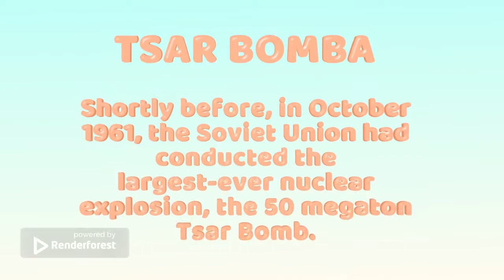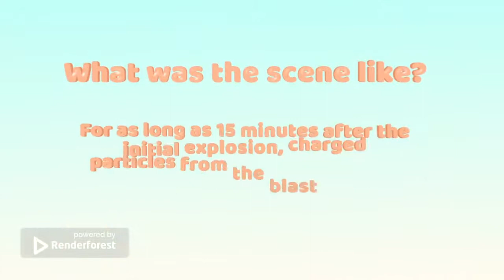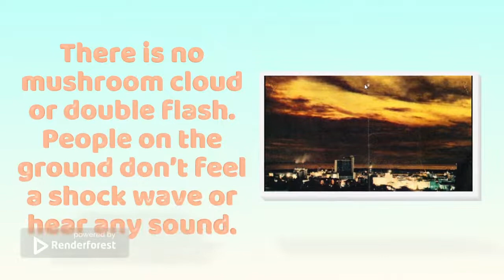500 times powerful bomb in space!!! What happened?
On 9 July 1962, the United States conducted the ‘Starfish Prime’ nuclear test, one of a series of five aimed at testing the effects of nuclear weapons in high altitudes / lower outer space. The explosion took place 400 kilometres above the Johnston Atoll in the Northern Pacific Ocean on outer space. It had an explosive yield of 1.45 megatons - approximately a hundred times that of the Hiroshima bomb (around 13 kilotons).
In this video, lets dive a bit deeper on how the test went and what where the consequences after the blast.